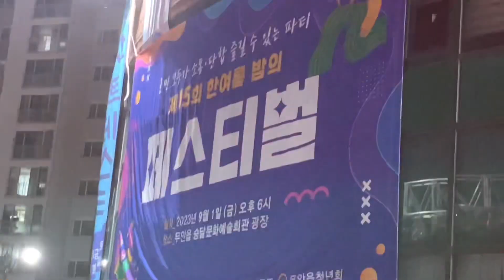무안 한여름 밤의 페스티벌